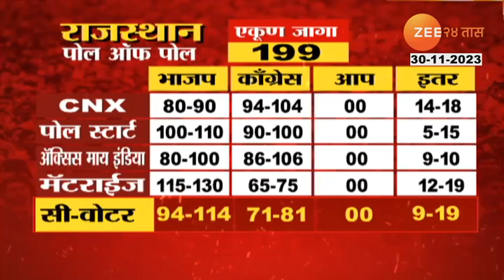Exit Poll Of Rajasthan | राजस्थानात सत्तांतर होणार? अशोक गेहलोत यांची सत्ता जाणार?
The Mahaexit Poll of Rajasthan has predicted the change of power. Polls have expressed the possibility that Congress's Ashok Gehlot will lose power. BJP 96 to 109...Congress 81 to 95...Others 10 to 18

राजस्थानच्या महाएक्झिट पोलमध्ये सत्तांतराचा अंदाज व्यक्त करण्यात आलाय. काँग्रेसच्या अशोक गेहलोत यांची सत्ता जाणार असल्याची शक्यता पोल ऑफ पोलमध्ये व्यक्त करण्यात आलीय. भाजप ९६ ते १०९...काँग्रेस ८१ ते ९५ .इतर १० ते १८